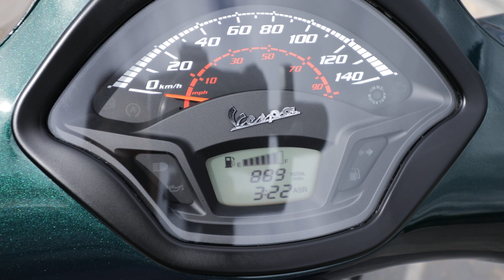Piaggio Vespa GTS 300 Super - DBH Motorcycles Stock - Walk Around